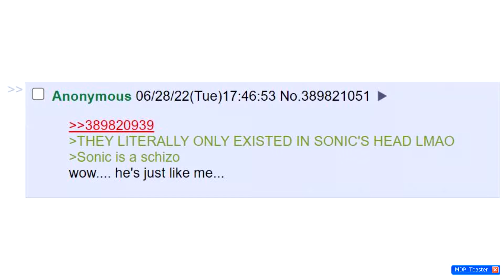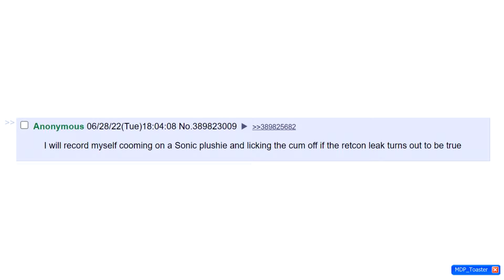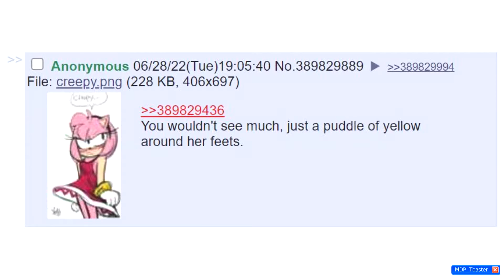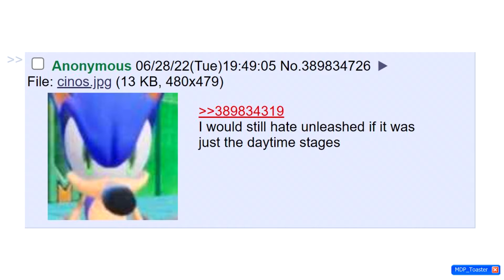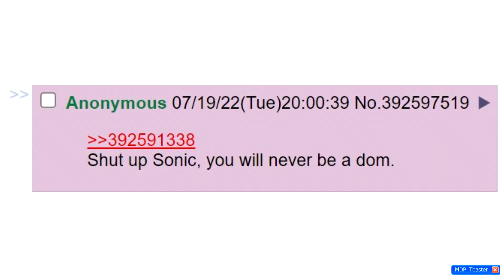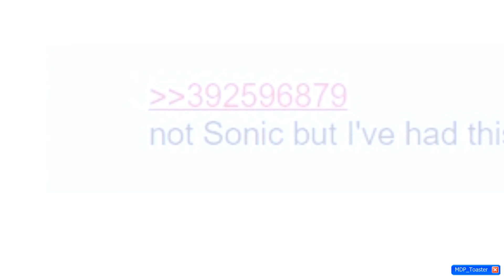Sonic Thread Simulator V3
/sthg/ simulator V3 brings all the good bits that can be put on YouTube straight from the mythical land of 4chan.